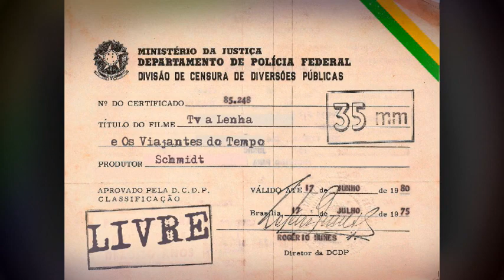O MUNDO ANIMAL / 16MM TELECINADO-HERBERT RICHERS DUBLAGEM CLÁSSICA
***EPISÓDIO EXTRAÍDO E TELECINADO DE PELÍCULA DE 16MM***
***HERBERT RICHERS DUBLAGEM CLÁSSICA***

OBRIGADO AMIGOS!